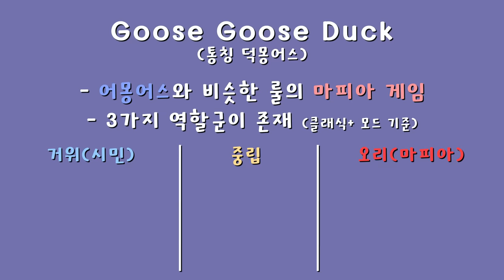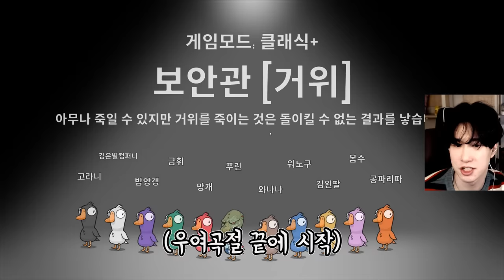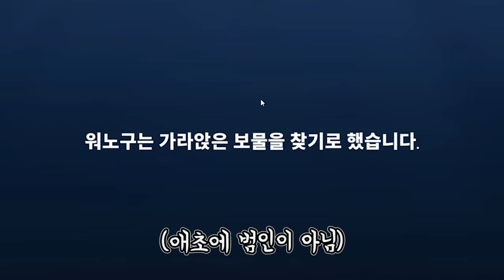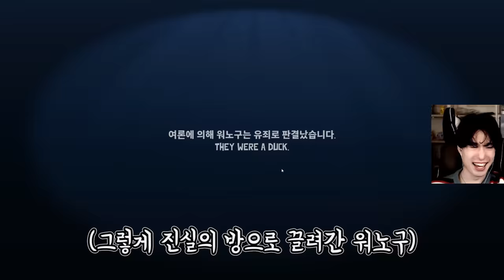게임 합방이 처음인 미미짱